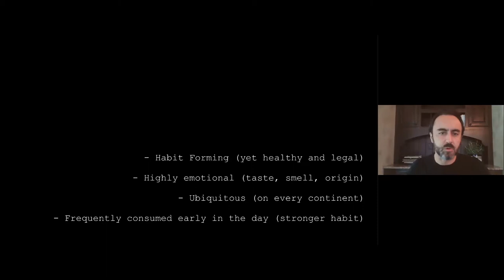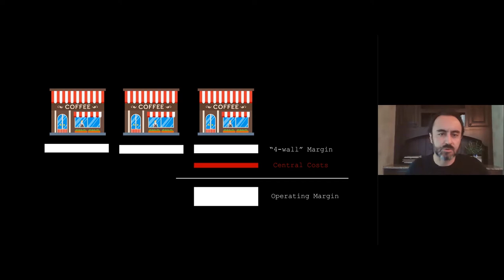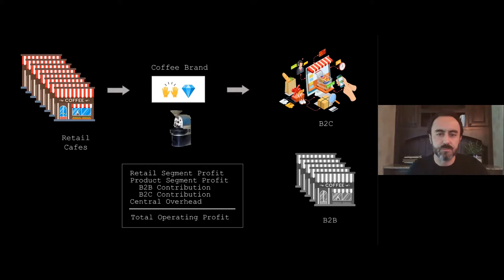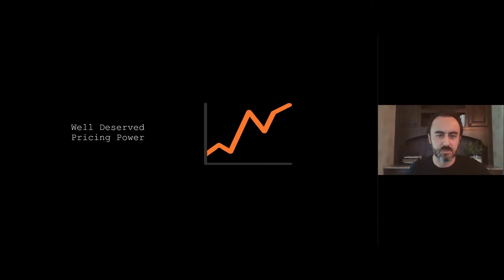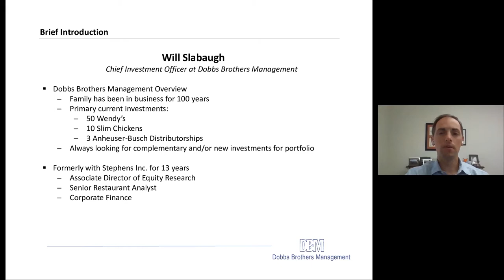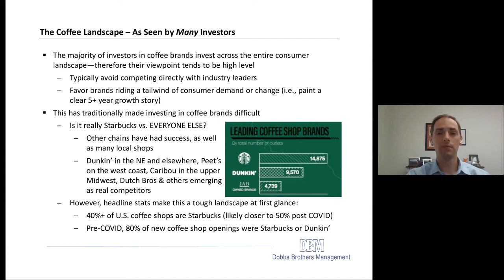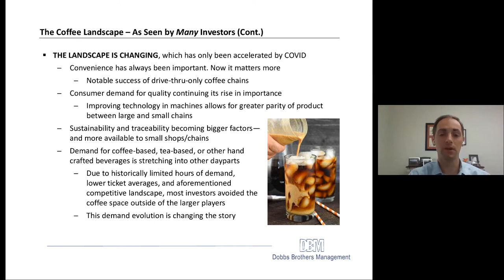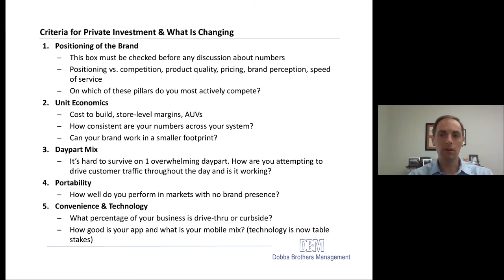Investing in Retail Businesses: The Case for Coffee | Burak Alici & Will Slaghbaugh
Discussion of the fundamentals and economics of a coffee retail business from an investor's perspective.

About the Presenters
Burak Alici, Chief Executive Offiver
QVIDTVM Inc

Burak founded QVIDTVM, a private investment company, to support the growth of mission-driven entrepreneurs and unique businesses around the world as a long-term partner. He's been in the finance sector for more than two decades, most recently at Morgan Stanley where he spent 12 years in the investment management division. He had the pleasure to take part in the growth of the specialty coffee industry with investments ranging from founder-led early-stage roasters to larger publicly traded leaders in the space. He received an MBA from Columbia Business School, an M.S. in Finance from Boston College, and a B.S. in Mechanical Engineering from Bogazici University.

Will Slabaugh, Chief Investment Officer
Dobbs Brothers Management

Will Slabaugh is the Chief Investment Officer at Dobbs Brothers Management, a Memphis, TN-based family office. The Dobbs family has been operators and investors in various businesses since 1921, and DBM’s largest interests currently include 50 Wendy’s restaurants, 11 Slim Chickens restaurants, and 3 Anheuser-Busch distributorships. Prior to joining DBM in 2020, Mr. Slabaugh was with Stephens, Inc., a Little Rock, AR-based Investment Bank, for 13 years. In addition to his role as the Associate Director of Equity Research, Mr. Slabaugh was the Senior Restaurant Analyst for 9 years, where he provided research coverage of over 30 publicly-traded restaurant companies to institutional investors. Prior to that time, Mr. Slabaugh worked in the firm’s Corporate Finance division.

Find all of the presentations from this event in the freely available Coffee Retail Summit Resource Library or learn more about our upcoming Coffee Retail Summits: retail.sca.coffee

Coffee Retail Summit wouldn’t be possible without our generous partners, including our title partner, Pacific Barista Series. Learn more about how all our partners are supporting coffee retail businesses: retail.sca.coffee/thank-you-partners